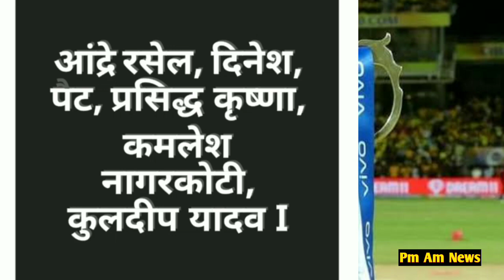IPL 2020 : Kolkata Knight Riders (KKR) Playing 11 | KKR vs RCB Playing 11, Match 2 IPL 2020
ME...
THE VIDEOS

 ★★★ (IMPORTANT) ★★★